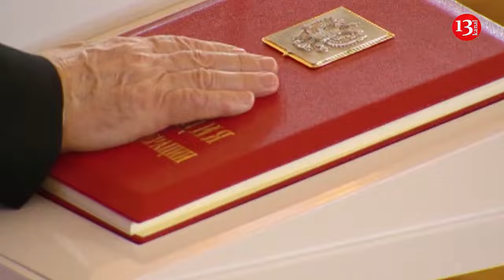Putin sworn in for fifth term as Russian president – Footage from inauguration ceremony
Vladimir Putin has been sworn in as Russia's president for a new six-year term. The Russian leader renewed the oath of office in the Grand Kremlin Palace for the fifth time. "We are a united and great people. Together we will overcome all obstacles, we will bring all our plans to fruition, and together we will win," the 71-year-old Russian leader told an audience of ministers and dignitaries. “I assure you that I will continue to place the interests and security of the people of Russia above all else,” he added, recounting the text of the presidential oath. In his speech, Putin paid homage to the Russian soldiers killed in the war in Ukraine, describing them “our heroes” and referring to the war as a special operation. “We must do everything possible to ensure that people who have proved their loyalty to the Fatherland through action take leading positions in state administration,” he continued. The ceremony held in the Grand Kremlin Palace, was attended by thousands of guests, including Russian government officials, members of parliament, celebrities, and business figures. Among the foreign guests was Cuban President Miguel Diaz-Canel. Putin has ruled Russia for more than two decades and in March he secured yet another six years in power after winning a controversial election that was marred by a number of voting irregularities and lack of real opposition. The Russian leader is expected to name his new prime minister on Wednesday, the day after the inauguration.